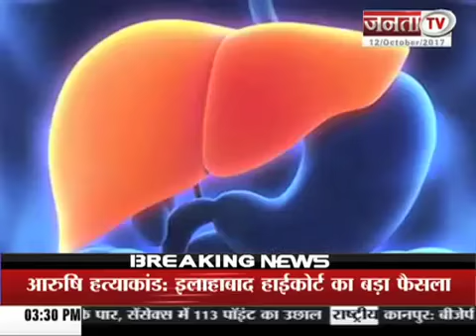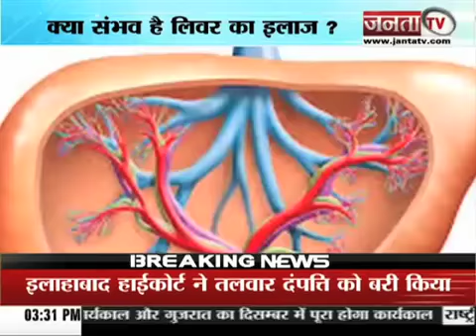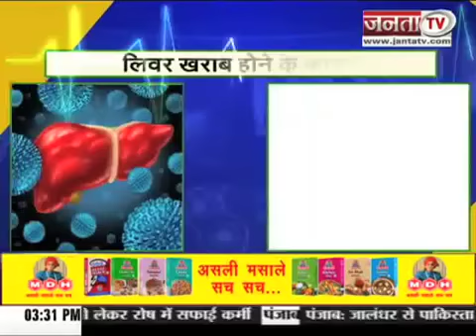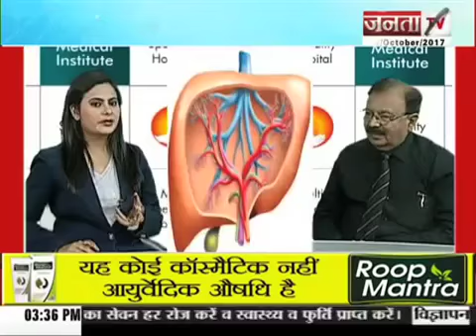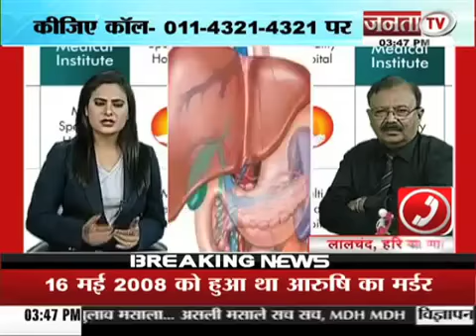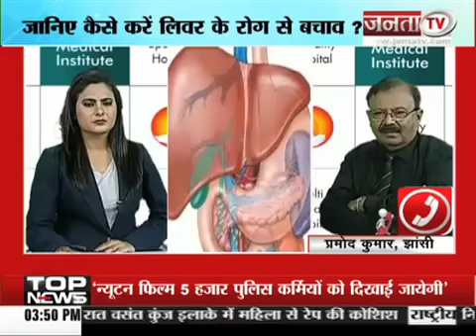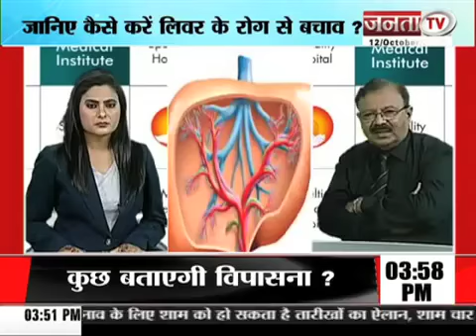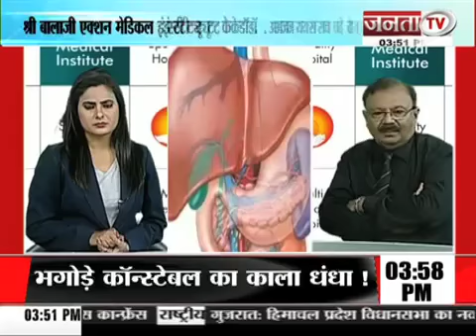Doctor LIVE with Dr. Ajay Sachdeva, Janta TV 12 10 17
Watch the video and get the solution to your real-time problems.